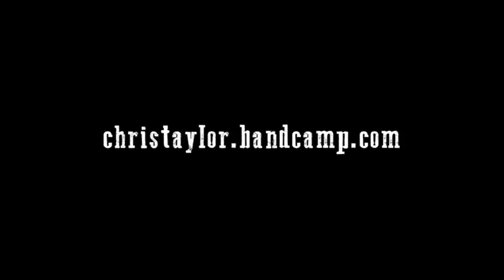Stay Wild. NEVER ENDING NOW (Pre-Order) christaylor